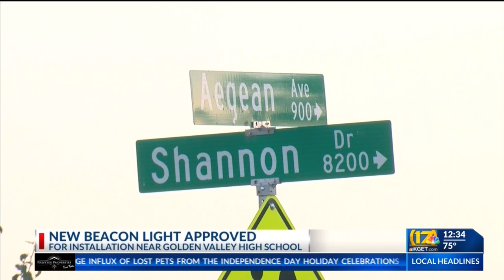New beacon light approved for Golden Valley High School